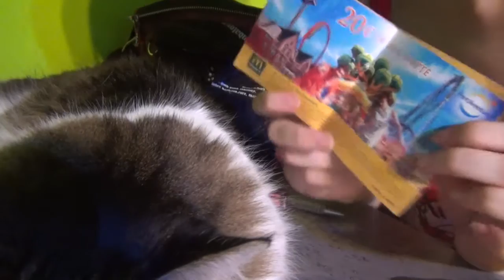ASMR en español, show&tell, ¿Qué tengo en el bolso? + gato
Típico vídeo en el que a gente enseña lo que tiene en el bolso. Pero yo lo hago en susurros, porque esto es un ASMR de show & tell.

¿De qué va esto? Este es un canal exclusivamente con de vídeos de ASMR en español y catalán. El ASMR ayuda a las personas con estrés, insomnio, ansiedad y problemas del sueño, a relajarse y a poder dormir. Es por esto que la temática de los vídeos de ASMR es un poco extraña, son vídeos diseñados expresamente para relajar a personas con insomnio.

 Aquí encontrarás vídeos relajantes de todo tipo. Desempaquetados, lecturas, cuentas atrás, disparadores, dibujando, garabateando, susurros, masticación, contando caramelos, tapping, relajación guiada, hipnosis, masajes, sonidos bucales, roleplay de maquillaje, examen de nervios craniales, manualidades, inaudibles... etc.

- facebook (para estar informado de los directos)
- twitter (me paso el día ahí!)